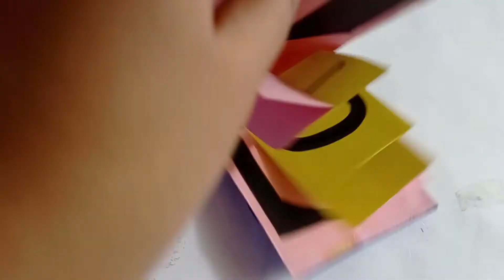4 amazing pop-up card tutorial | art and craft | homemade craft | amna art and craft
Welcome to Amna's art and craft channel. This is my official YouTube Channel Where I upload my art and craft ideas to people and media. Thanks

I started free arts and craft classes